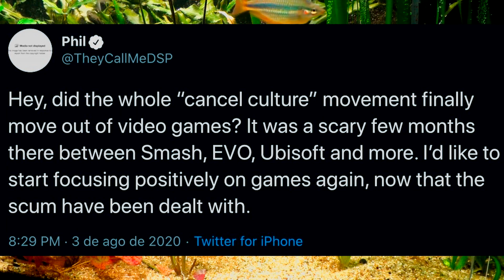The Daily Nosis August 3rd, 2020 (Thar She Blows)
The Nosis. First off I forgot to mention Tevin is back on Twitch big ups to him for that. Phil was bland and was Captain Clown in search of Whales.